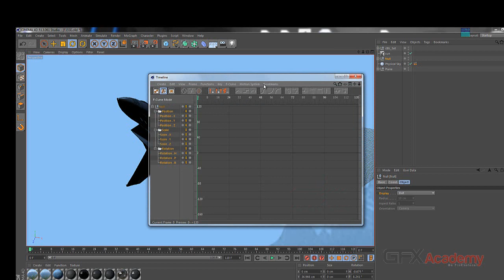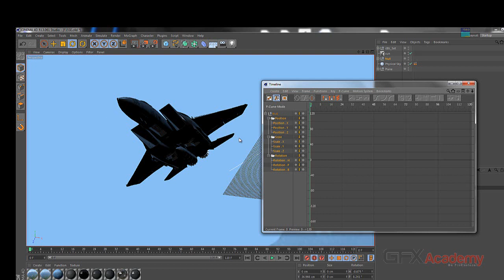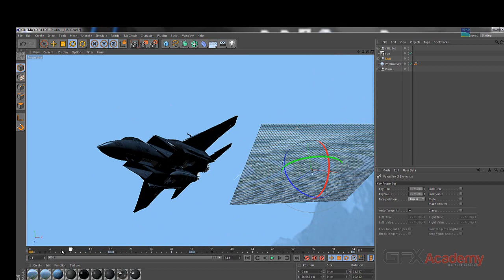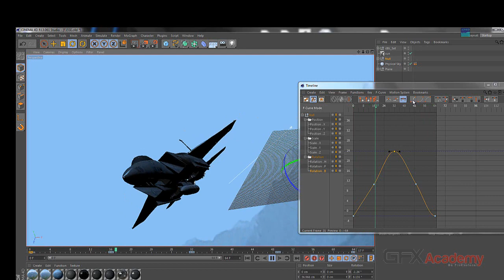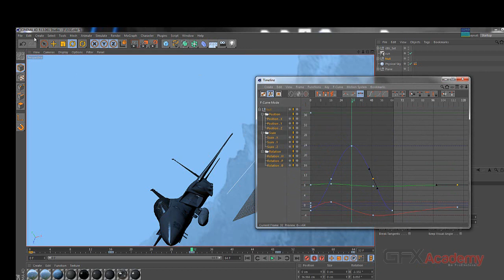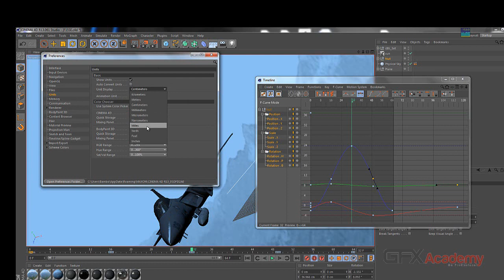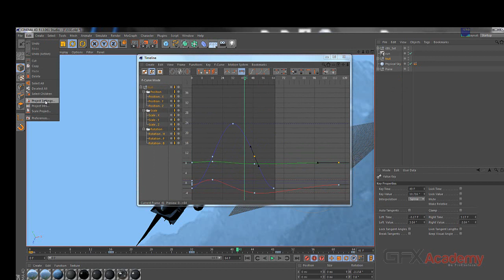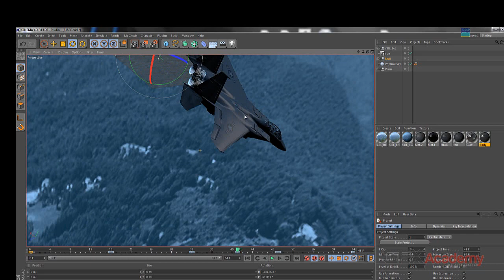02 01 Animation Tools In C4D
هذه المحاضرة نتعرف فيها على أدوات التحريك داخل السينما فور دى بطريقة مبسطة تخدم العمل داخل ورشة خلف خطوط العدو Behind Enemy Lines